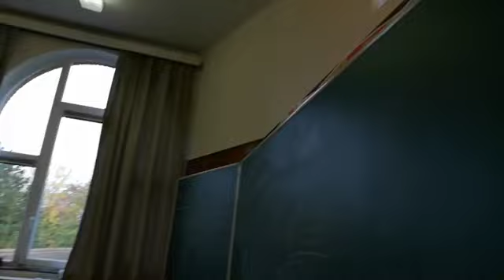La chanson du Piston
Les élèves de l'école du Zio au Togo font une démonstration de leur chorégraphie sur la chanson du piston.